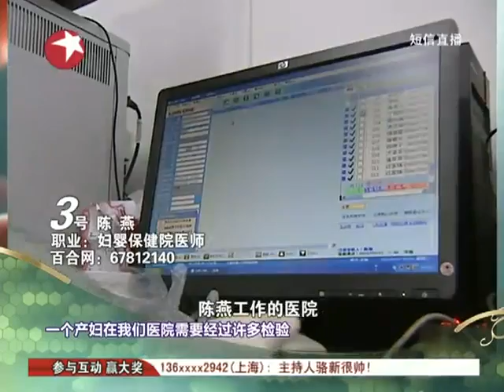百里挑一：张璇陈燕牵手成功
全集播放列表Playlist:
婚恋节目《百里挑一》成功牵手完整版合集